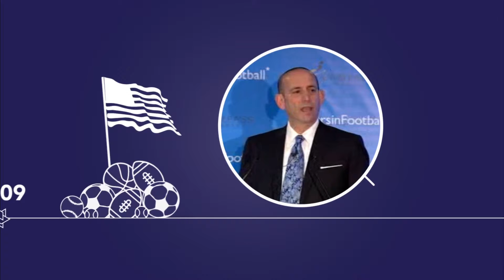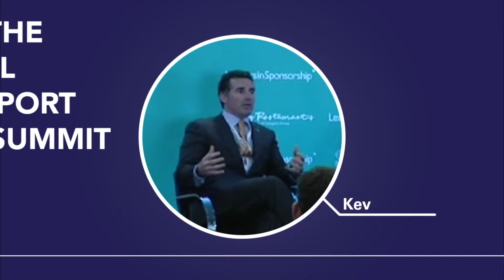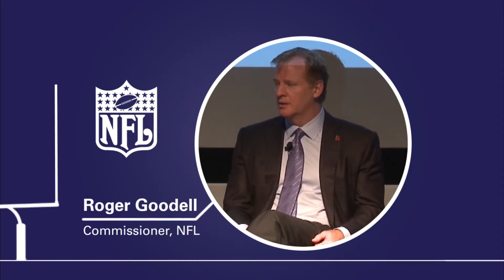Turkey confirms plan to re-enter bidding arena for European Champions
The Turkish Football Federation (TFF) has today (Wednesday) confirmed it will bid to host Uefa Euro 2024, following up on a pledge it made when exiting the race for rights to the 2020 edition of the showpiece national team tournament of European football’s governing body.